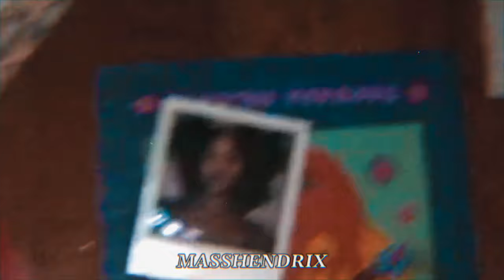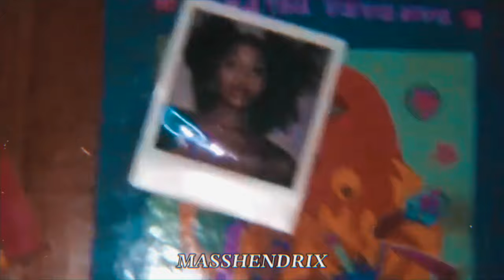Laila! - SINK 2 RISE (Visual)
Laila! - "SINK 2 RISE"
Album: Gap Year!